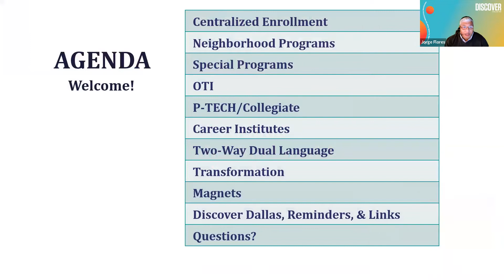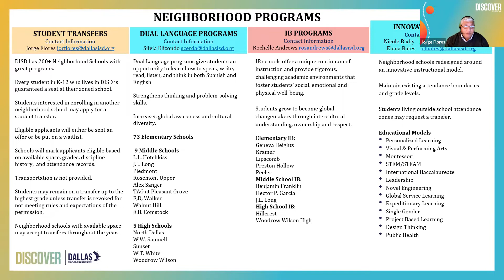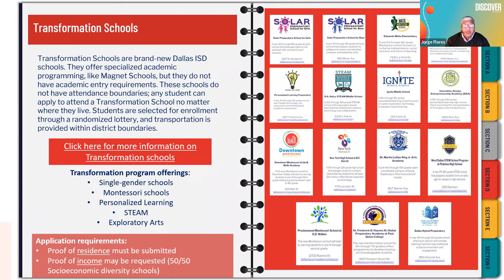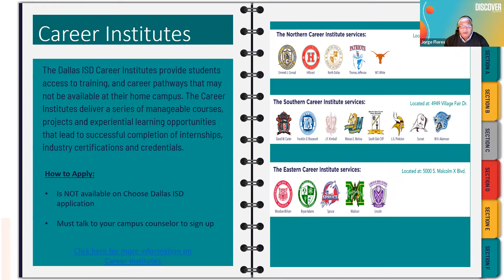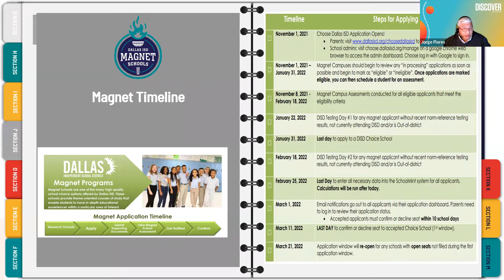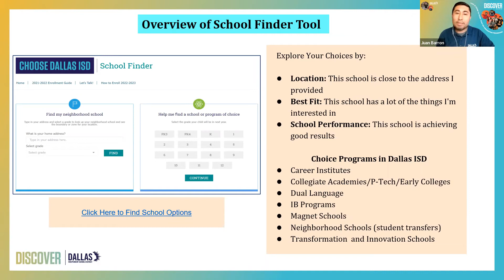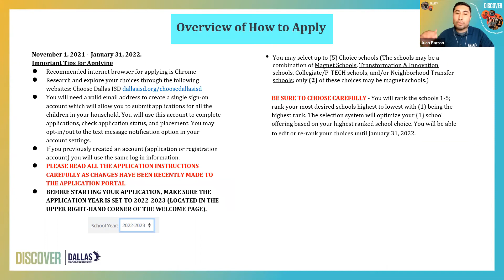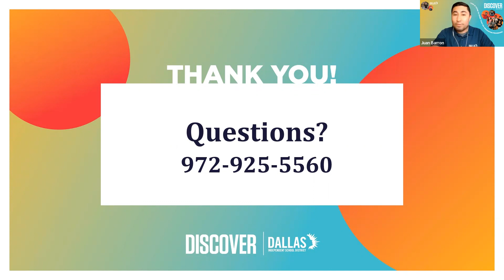FCE Southwest Network VFJ – Student Transfers – 2/10/22